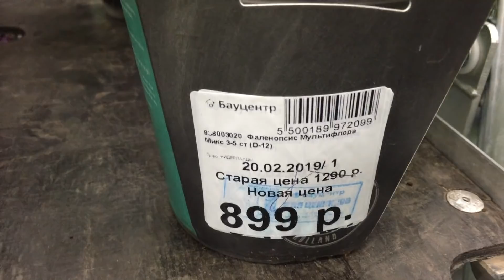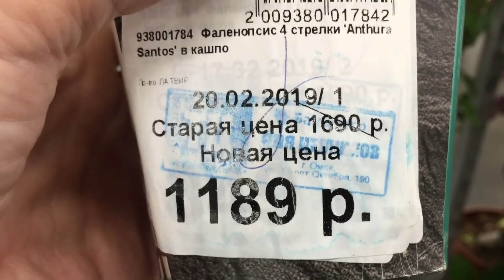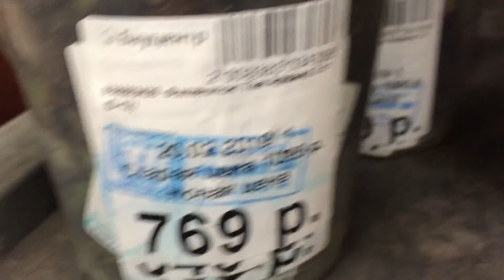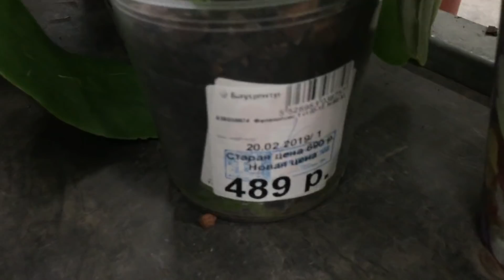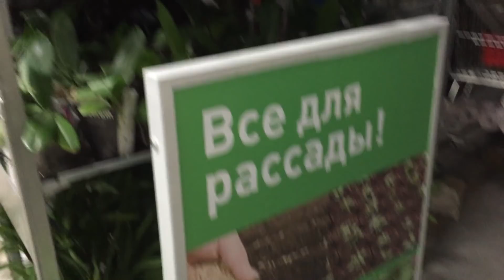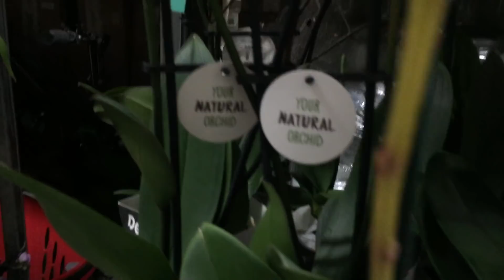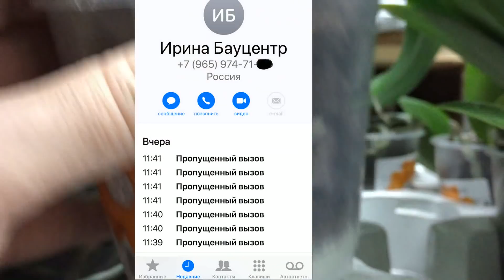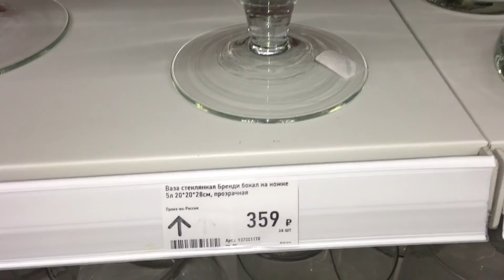Шокирующая уценка или кладбище орхидей в Бауцентре !? Комментарий сотрудницы....